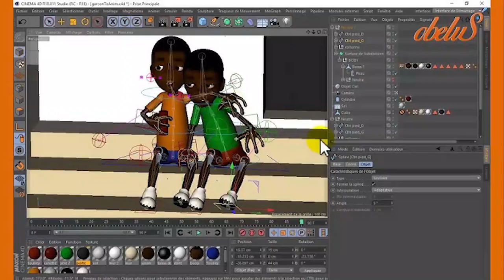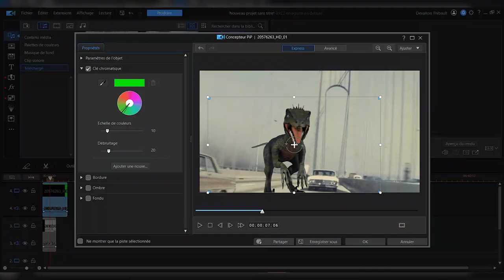AMATH: ENTRE ANIMATION ET REALITE , VOYAGE D'UN REALISATEUR (2eme Partie)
Grand Entretien avec le réalisateur Amath NDIAYE. Il est le directeur de Obelus Studio , boite de production cinématographiques basé au Sénégal.